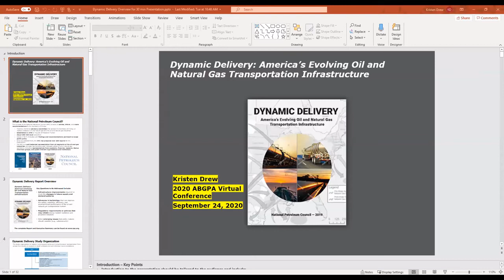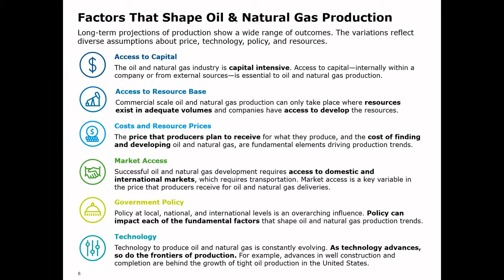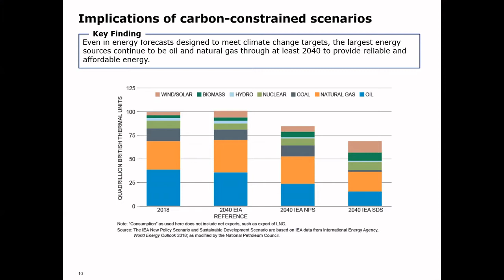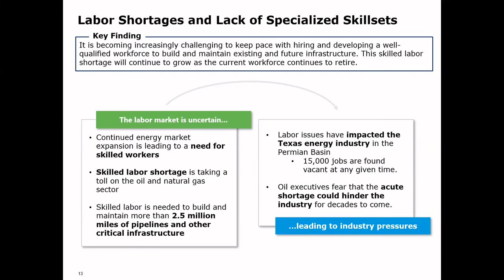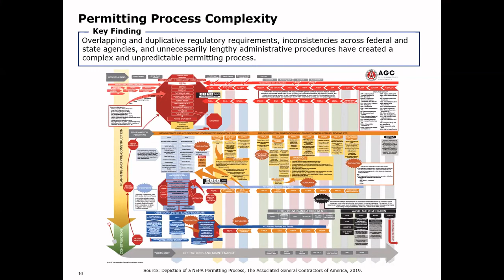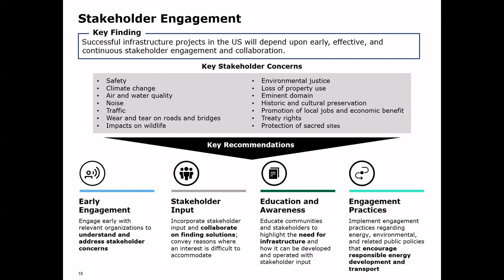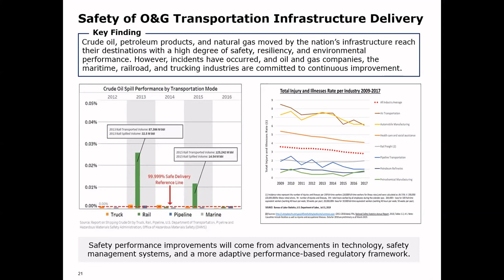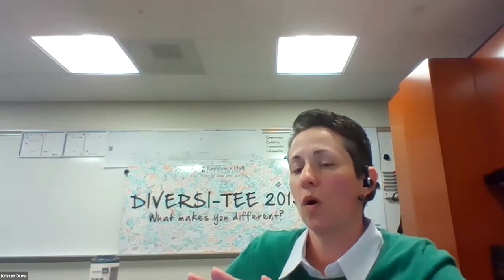Dynamic Delivery America's Evolving Oil and Natural Gas Transportation Infrastructure - 2020 ABGPA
Kristen Drew discusses the dynamic delivery of America's evolving oil and natural gas transportation infrastructure.